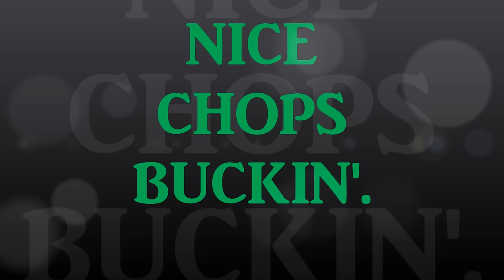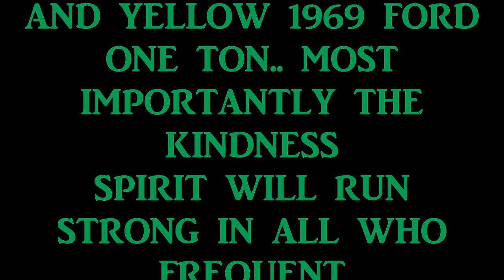NICE CHOPS BUCKIN'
CHOPS ON THE VINTAGE DRUMS , AND CHOPPING FIREWOOD , THATS THE STUFF